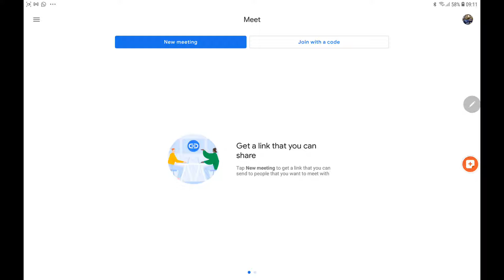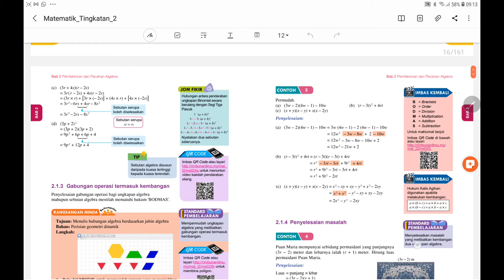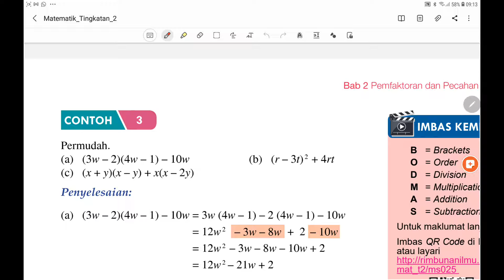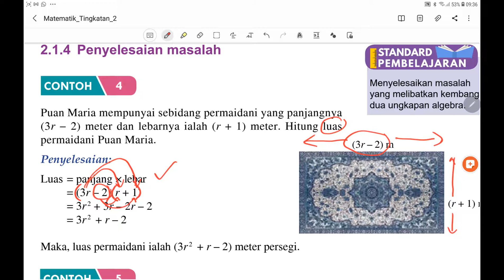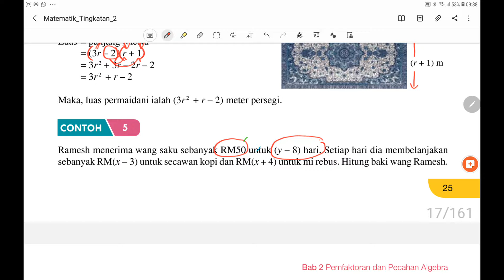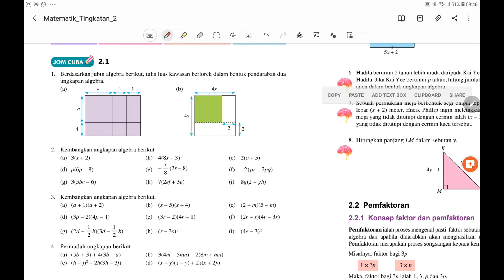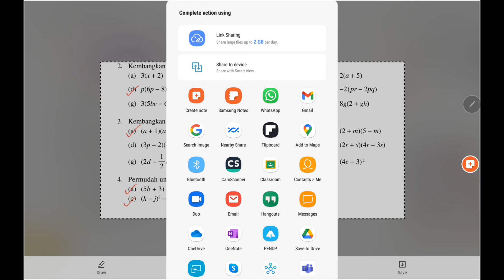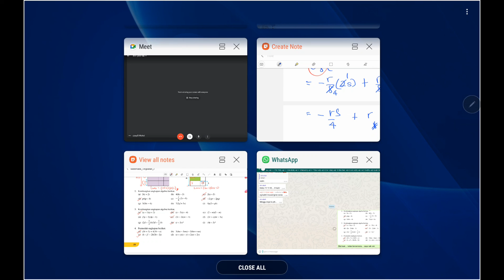2A4 Math Bab2 Pt1